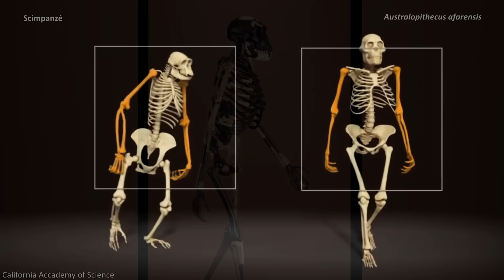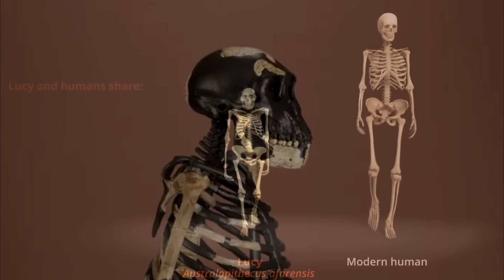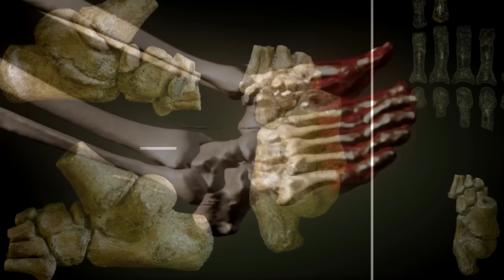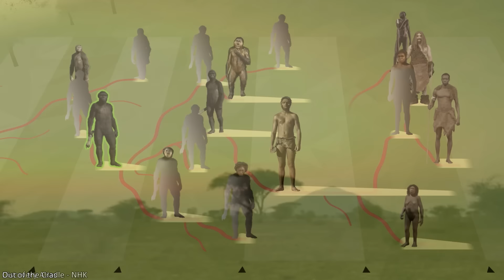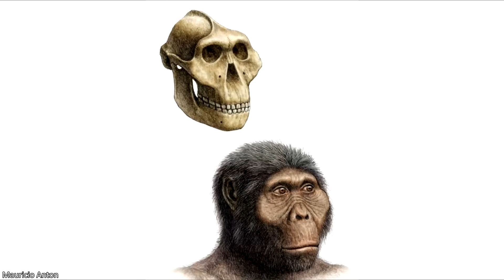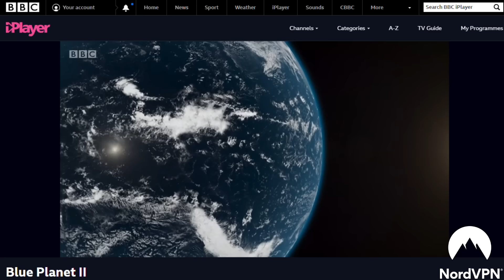Perché i Nostri Antenati Divennero Bipedi? | Cronache Umane Ep. 3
Vai su per avere un forte sconto + un mese aggiuntivo gratuito. Prova NordVPN senza rischi grazie ai 30 giorni di prova soddisfatti o rimborsati!

Per contribuire alla crescita del canale:
Wishlist Amazon: accedendo a questo link potrete acquistare libri e attrezzature, così da contribuire al miglioramento della qualità dei nostri contenuti
Donazioni libere: Il nostro profilo PayPal dove potete donare per migliorare il canale

Capitoli:
00:00 | Introduzione
01:29 | Lucy e gli Australopitechi
06:52 | Sopravvivenza e Successo
12:40 | L'Alba delle Scimmie Bipedi
16:56 | Nasce l'Umanità
19:39 | Sponsor
21:34 | Anticipazioni e Crediti

Crediti: i crediti delle immagini utilizzate sono sempre riportati in basso a sinistra nel video, altrimenti significa che non siamo riusciti a trovarne l'autore. Se sapete eventualmente di chi sono le immagini senza credito, per piacere segnalatecelo nei commenti e noi lo aggiungeremo nei commenti e nella descrizione del video.